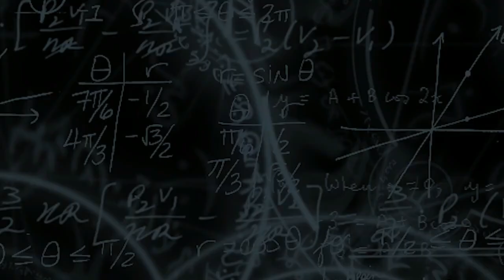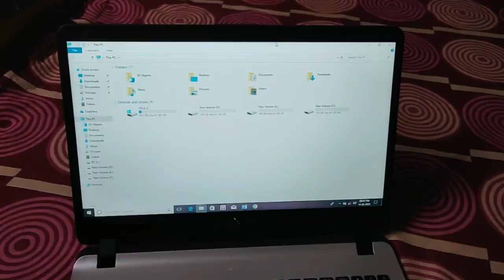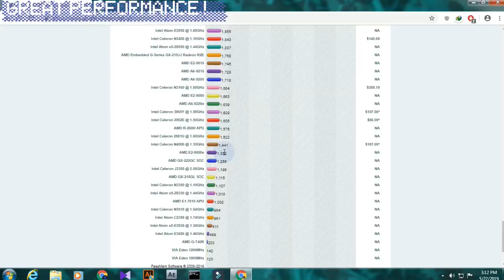Asus Vivobook Pentium Quad Core X507 MA Laptop Speed Test ✔️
// For lite users : 21k - 30k
AVITA [21k only]
Lenovo 82C7A006IH V15 ADA Laptop

// For Normal users : 30k-42k
HP 15 Thin & Light Ryzen 3-3250
HP 15 (2021) Thin & Light Ryzen 3-3250 [best seller]
Lenovo V15 (Ryzen 3)